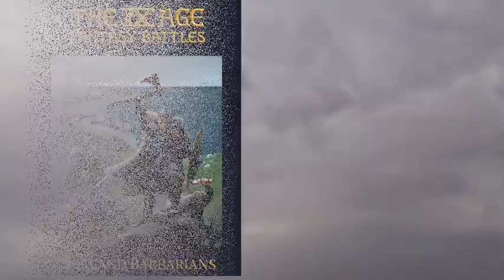Sneak Teaser: Åsklander Auxilary List !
Sneak Preview for the first Axillairy army list!

Artwork by Thomas Karlsson

Video by Blonde Beer